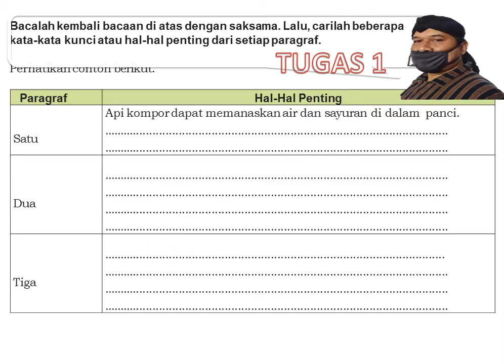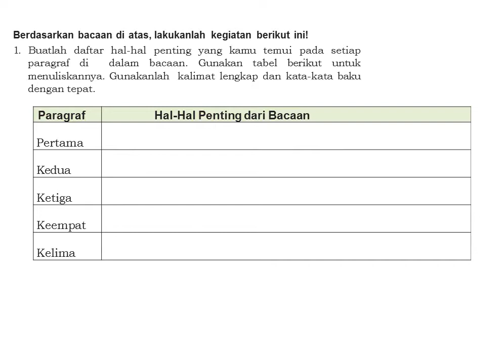KELAS 5 TEMA 6 SUBTEMA 2 PEMBELAJARAN 1